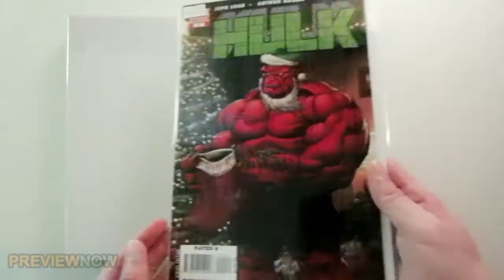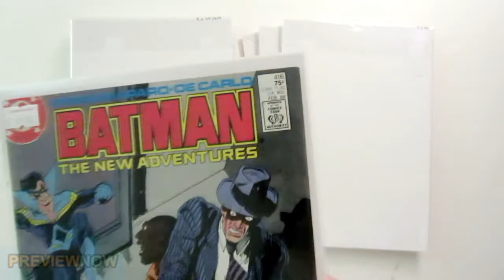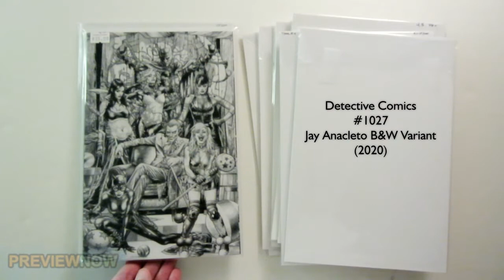Torpedo Comics Mystery Box Unboxing July 2021- $100 Box #3 Key Issues?